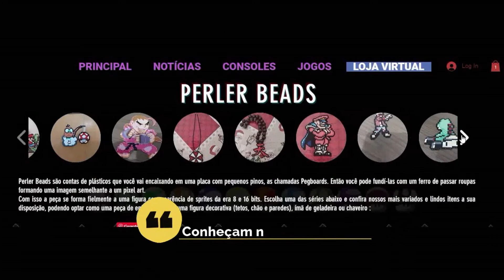Super Mario World - Butter Bridge 2 (Dragon Coins)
Detonado com todas saídas normais e secretas. Também pegamos todas moedas Dragon Coins de todas fases, acompanhe todos os vídeos pela Playlist.

Canecas ☕🥤
Camisetas 👕